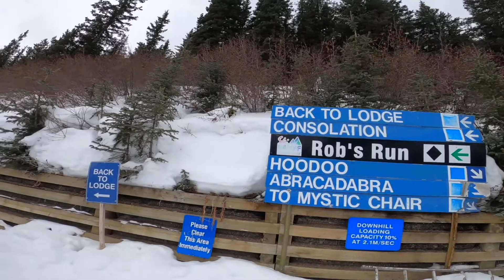Mt. Norquay ski resort